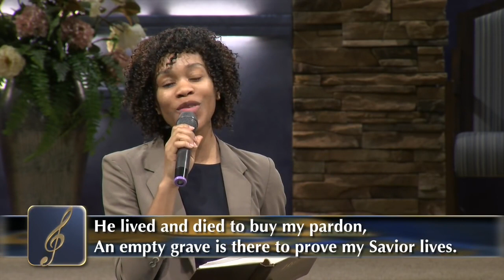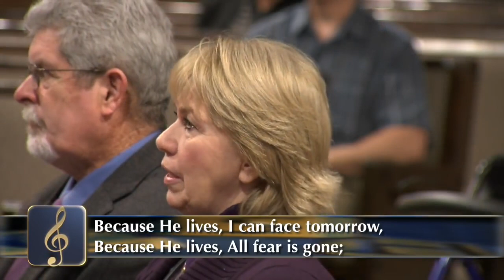"Because He Lives" - Hymn 526